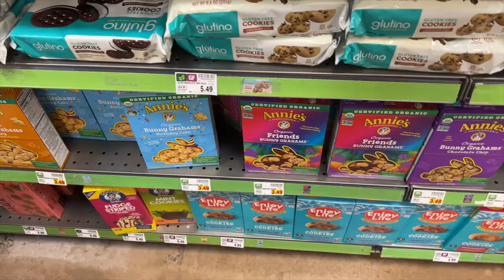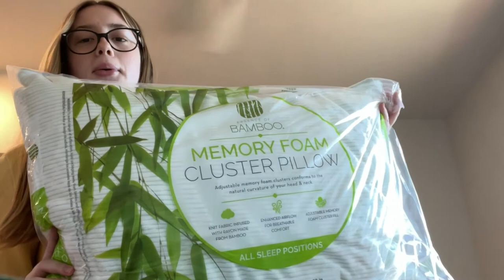Fall Day in the Life~Weekend Reset *Hayden Weitzel*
Weekend reset, grocery shopping, study with me :)